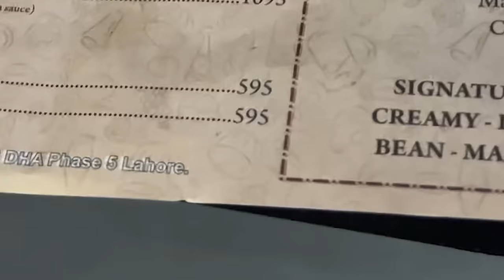Hone Wali Biwi Ko Valentine's Day Ka Surprise 😍